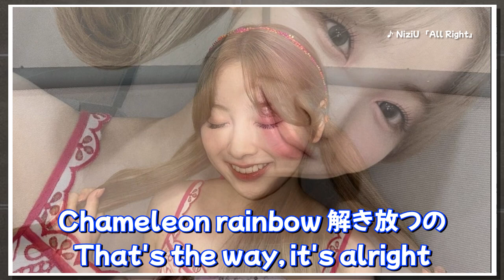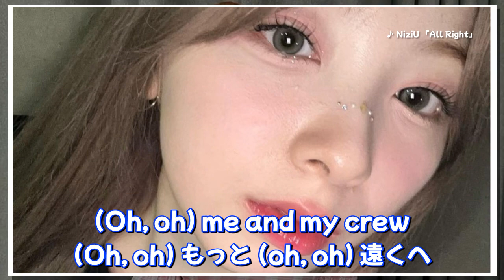NiziU「All Right」Miihi Lyric Video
どっちがすきー？？🩷🤍🧡❤️ ・ ・ 반전매력…??🫣 niziu withu miihi #🐰🍞

Copyrights WMG (on behalf of WM Japan); LatinAutor - SonyATV, Warner Chappell, LatinAutorPerf, Sony Music Publishing, UNIAO BRASILEIRA DE EDITORAS DE MUSICA - UBEM, SOLAR Music Rights Management, and 11 Music Rights Societies

Copyright: Ⓒ Fujiko Pro, Shogakukan, TV Asahi, Shinei, ADK 2023